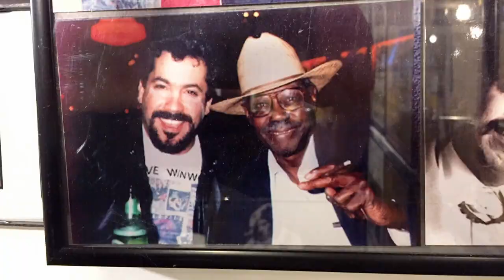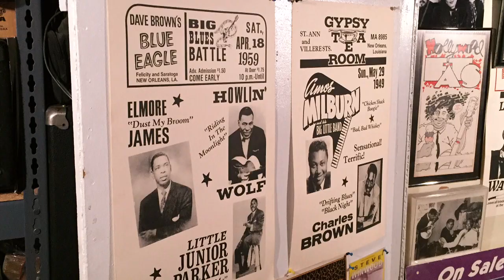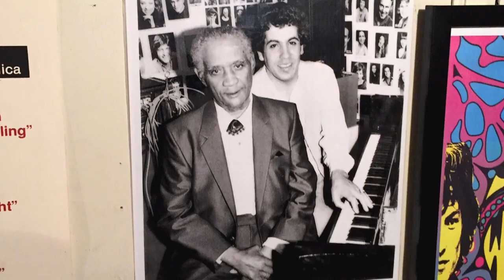Barrelhouse Chuck — Jay's Chicago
In 2016, the music world lost longtime Chicago Bluesman Barrelhouse Chuck to cancer. He was just 58.

I had the pleasure of visiting Chuck a few months earlier. He was pretty weak, but managed to tell me his story and even sit down at the piano for awhile.

Chuck was not only a great Chicago bluesman, he may also have been the genre's biggest fan.